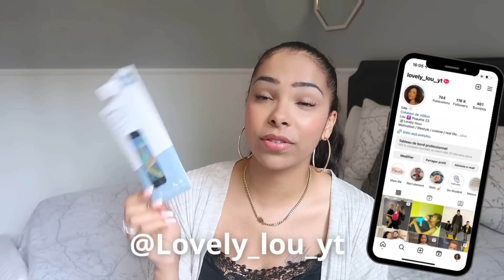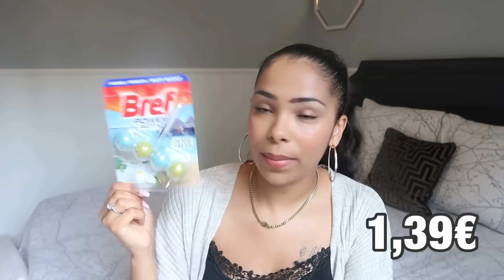💶 100€ chez ACTION, ça donne quoi ? HAUL action // Lovely Lou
Aujourd’hui on se retrouve pour une vidéo haul action ! Je sais que vous aimez bcp ça alors c’est parti !

QUI SUIS-JE?
Je m’appelle Lou (et non pas Lovely) j’ai 27 ans et je suis maman de Noé 11 ans , Mahdi 6 ans et Eyden 3 ans et demi

Lovely-louu sur Snapchat

QUESTIONS FRÉQUENTES :

Frigo HAIER
Chaises VIDAXL